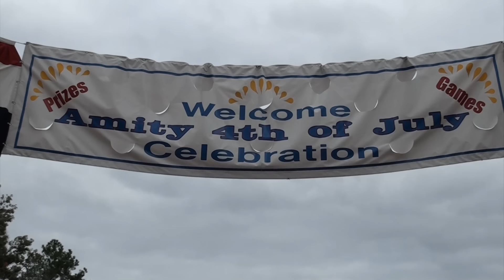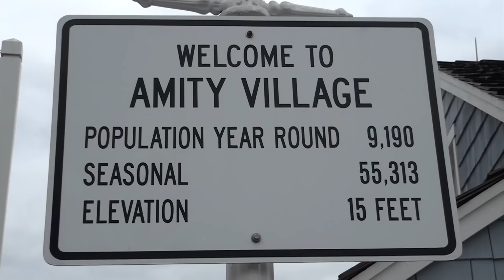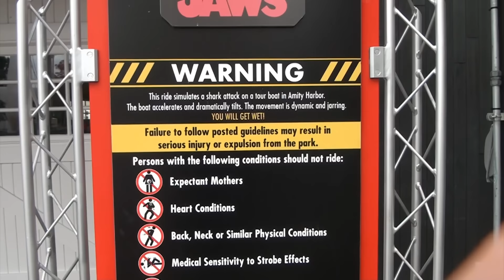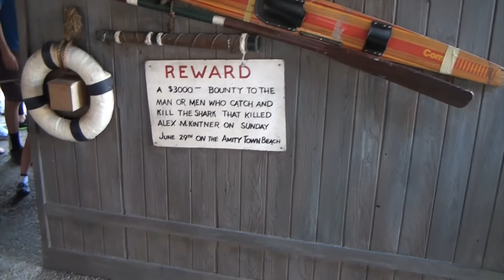Final Look at Jaws The Ride Universal Studios Orlando Florida Complete Attraction On-Ride HD POV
This is a complete look at the attraction including two full ride-throughs, queue areas, amity area, and queue videos. Jaws June 7, 1990 - January 2nd, 2012.  R.I.P.